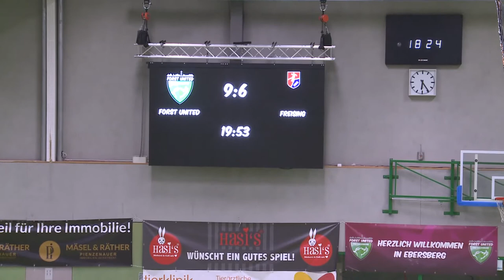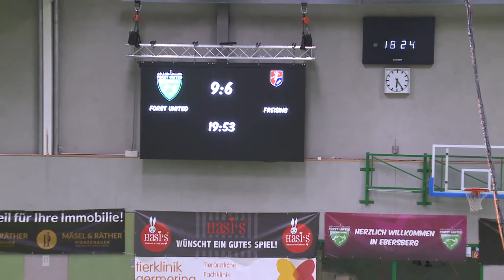Forst United vs. HSG Freising Neufahrn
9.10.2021 Bayernligasieg gegen die HSG Freising-Neufahrn (Damen)